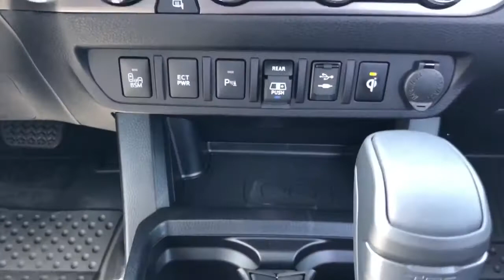2018 Toyota Tacoma TRD Pro for sale in Gladstone, Oregon 97027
2018 Toyota Tacoma TRD Pro for sale in Gladstone, Oregon at Toyota of Gladstone. You can also view our current savings

High tech meets high performance. Tacoma’s available Atkinson-cycle 3.5-liter V6 with direct injection is the perfect blend of efficiency and power, giving you more of everything you want

This is functionality that works with you. The easy lower tailgate opens smoothly. You can easily remove it when you need to carry longer items, and lock it to help secure cargo concealed under the available hard tri-fold tonneau cover.

Wild on the outside. Calm on the inside. Smart engineering helps reduce outside noise, giving Tacoma a refined and quiet cabin. An advanced cab-to-bed seal, a front chin spoiler and better aerodynamic performance help smooth out the airflow, helping reduce wind noise too.

Toyota of Gladstone
19375 SE Mcloughlin Blvd